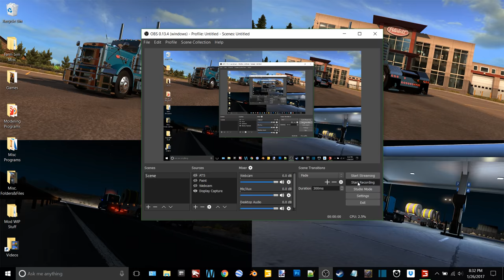FS15 Clover Creek Episode 13-Rollin And Sprayin High-Speed Style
12 GB Memory 1TB HDD
15.6" FHD eDP Wide View Angle 1920x1080

Wednesday-ATS/My Summer Car @6 P.M.

Sunday-ATS/My Summer Car @4 P.M.